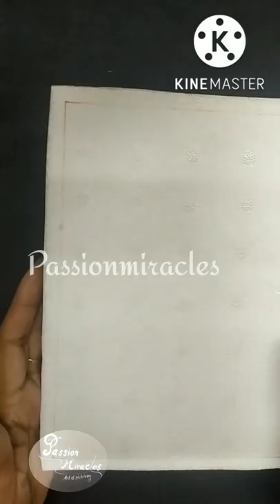Easy painting.... thermocol painting...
Easy painting. thermocol painting...easywork arts termocol passionmiracles #2022 #